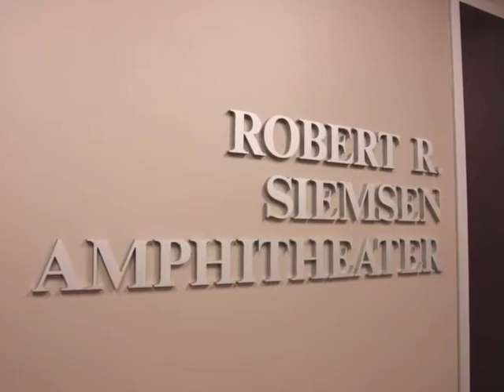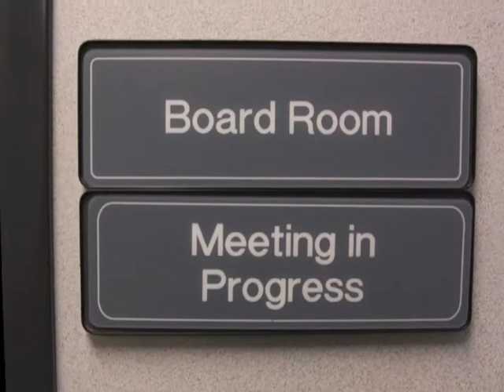IAPMO World HeadQuarters Virtual Tour